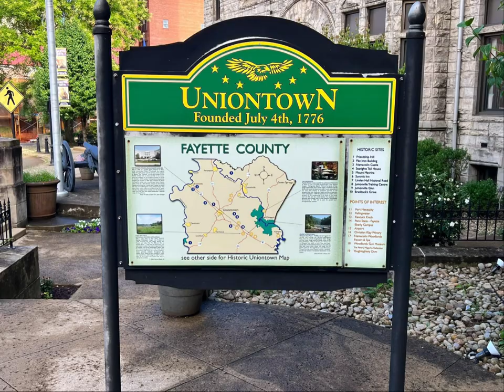The Laurel Highlands